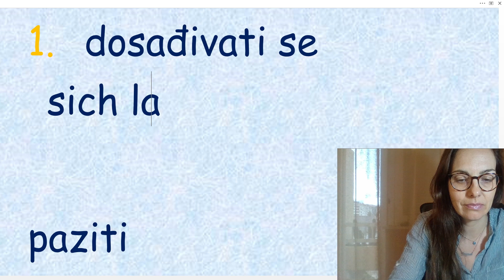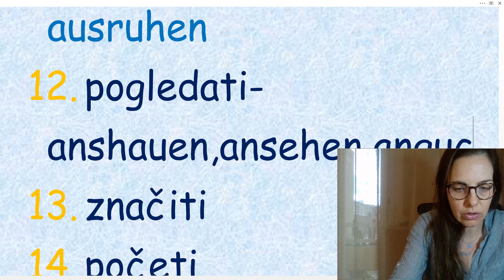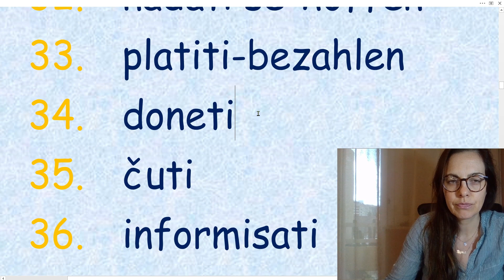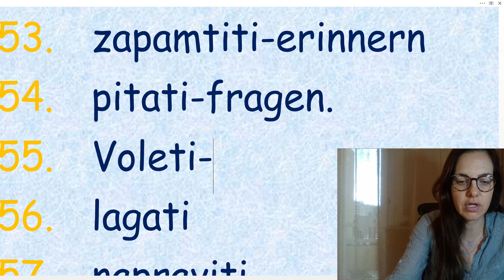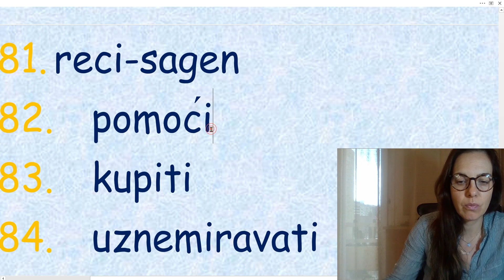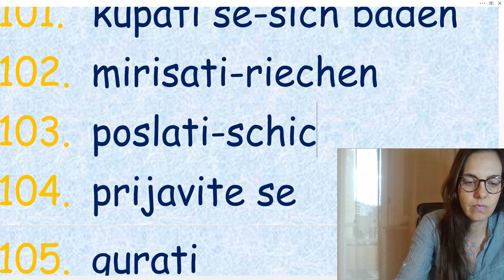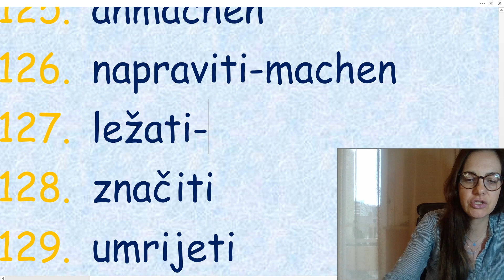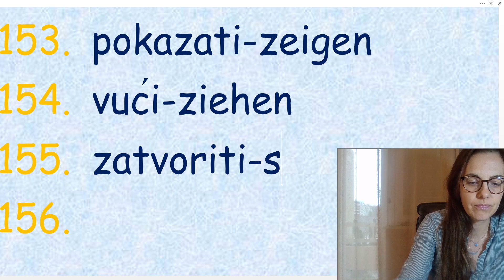NEMAČKI A1 A2 - 156 GLAGOLA - POKUŠAJTE DA SE TRKATE SA MNOM I SETITE SE PREVODA PRE MENE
U ovoj video kelciji obnavljamo poznavanje glagola, najbitnije reči u rečenici. dakle, tu ne smemo da zakažemo. 156 glagola na nemačkom sa svakodnevnu komunikaciju.